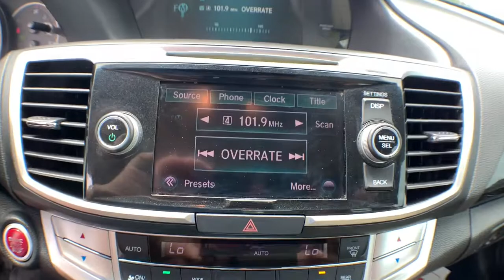2015 Honda Accord Coupe Jacksonville, Swansboro, New Bern, Burgaw, Wilmington, NC T31069B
White Orchid Pearl Used 2015 Honda Accord Coupe available in Jacksonville, North Carolina at Sanders Ford. Servicing the Swansboro, New Bern, Burgaw, Wilmington, NC area.
2015 Honda Accord Coupe EX-L - Stock#: T31069B - VIN#: 1HGCT1B82FA002883

Sanders Ford
1135 Lejeune Blvd.